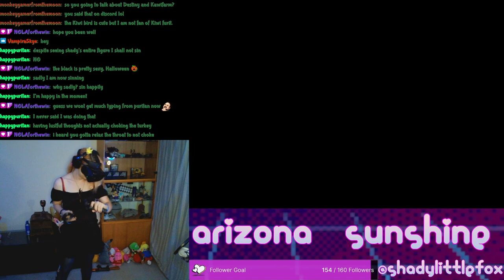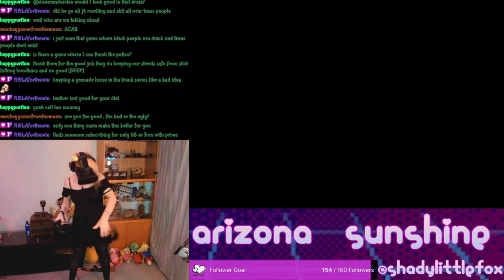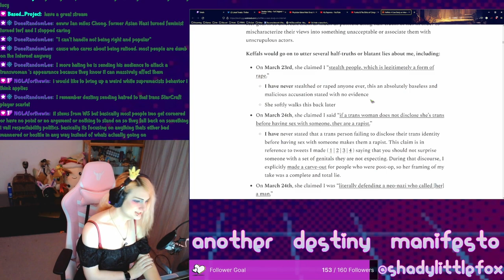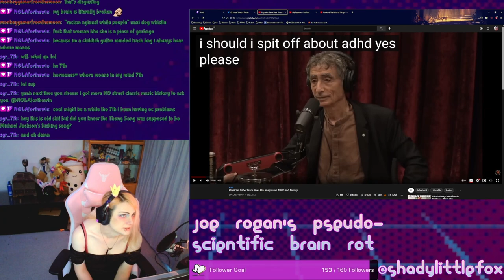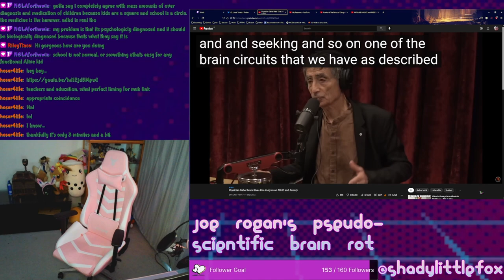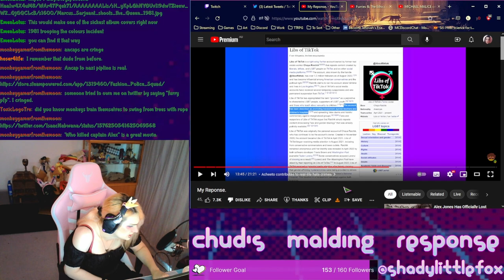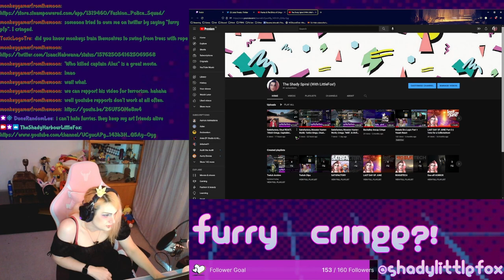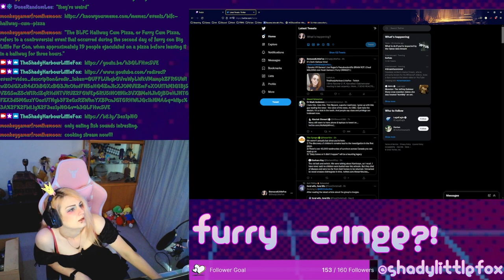Arizona Sunshine, Destiny's new manifesto, Joe Rogan BRAIN ROT, Chud MALDING, and Furry CRINGE?!